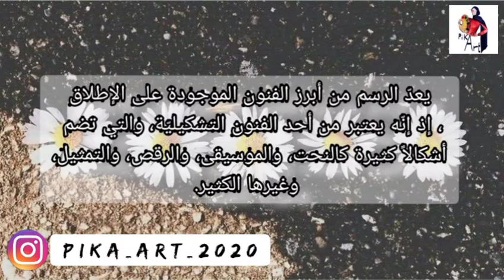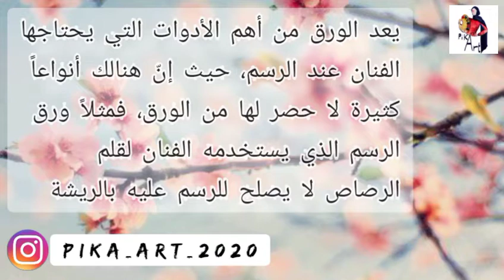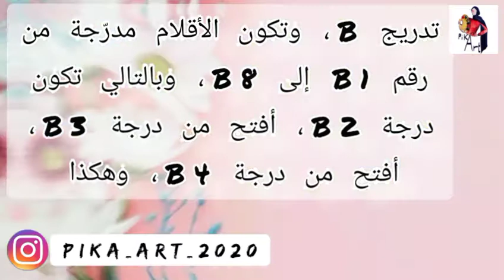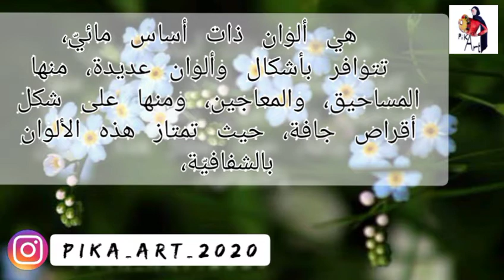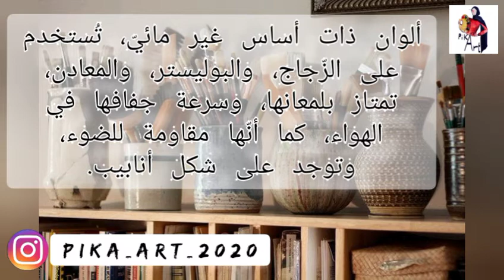ادوات الرسم ...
مرحبا اصدقائي
جبتلكم فيديو مفيد اخر اتمنى تتفاعلون معه
لاتنسو تدعموني بلايك و تعليق جميل منكم و إذا بدكم موضوع معين ما عليكم غير تكتبوه في التعليقات تحت 👇👇👇
و اكيد إذا عندكم اسئلة أو بدكم تشوفو رسوماتي اهلا فيكم بانستقرامي مكتوب بالفيديو 👆 و اكيد تلاقوا  الرابط هون 👇
ملاحظة :
أنا ارسم طلبات الرسم داخل الجزائر فقط مع التوصيل
للمزيد من المعلومات تشوفو كل شيئ في انستقرامي في البايو
بحبكم أنا ❤️
أساسيات الرسم, تعليم الرسم, الرسم للمبتدئين, بورتريه, المرسم, نجلاء عرفة, رسامين, فنانين, فن, رسم, almarsam, najla arafa, art, tips for artists, art for beginners, drawing, painting
انمي, مانجا, مانجاكا, رسم, anime, manga, mangaka, draw, drawing, art, artist
رسم, أدوات الرسم, أقلام رصاص, تعليم رسم, مبتدئين, فن, ألوان, بورتريه, art, drawing, artist, art
رسم, ادوات, ادواتي, ابداع, رسماتي, رسم_سهل, فن,

مكتبة_جرير, جرير, مبتدئين
supplies